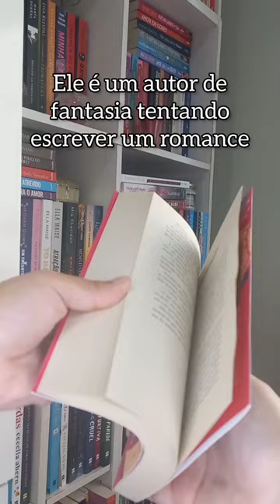Aquele meu ousado romance - Aione Simões